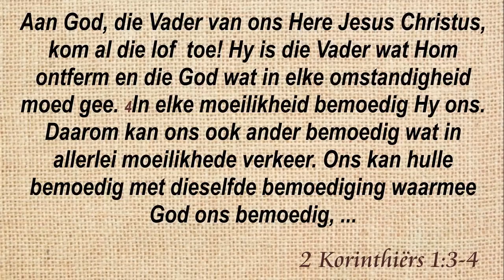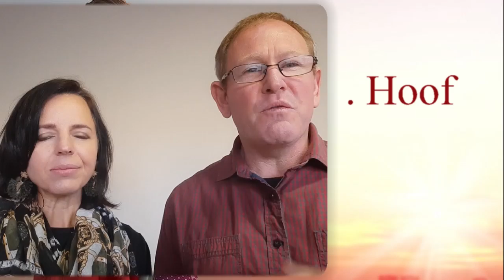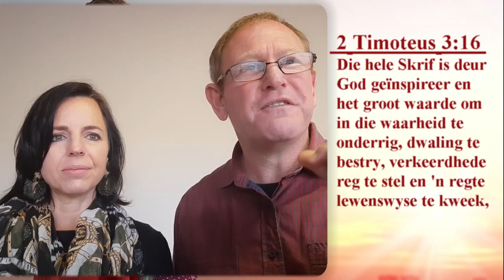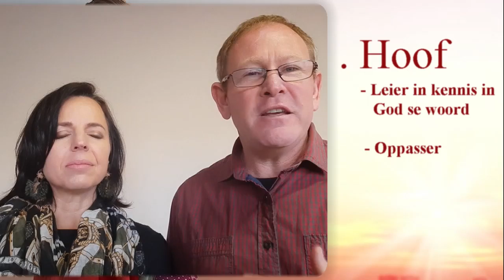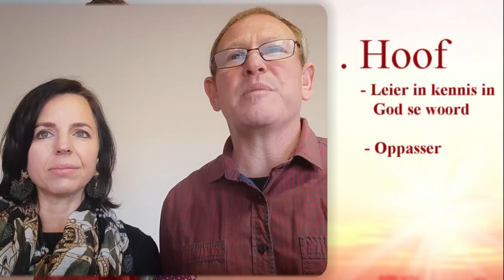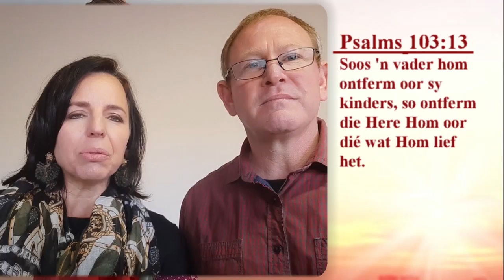20200621 Vaders Dag